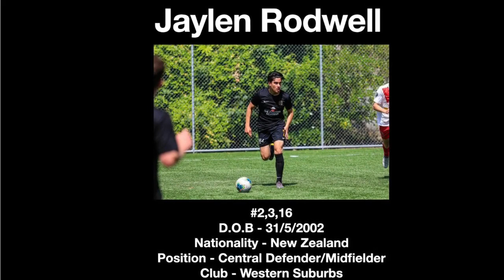Jaylen Rodwell | Highlight Video | Central Defender/Midfielder | Born 2002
Jaylen Rodwell - Olé Football Academy
Position: Central Defender/Midfielder
DOB: 31/02/2002
Nationality: New Zealand
Club: Western Suburbs FC, Wellington